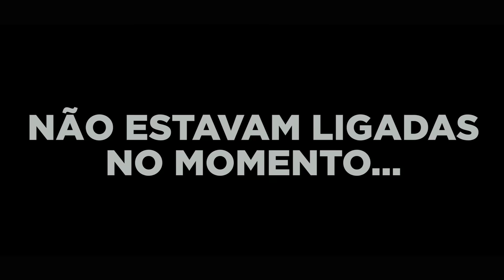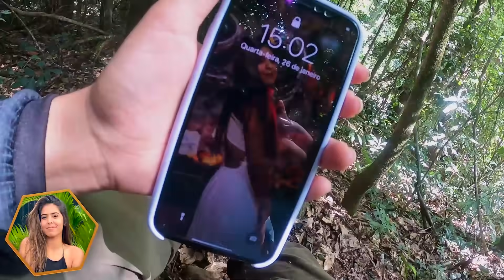QUASE MORRI NO CONFRONTO ! HuntersWAR ⚔️ ep2